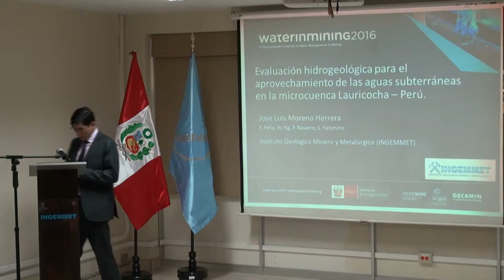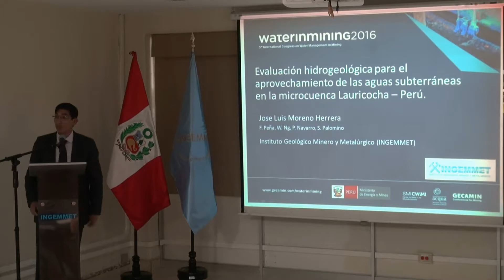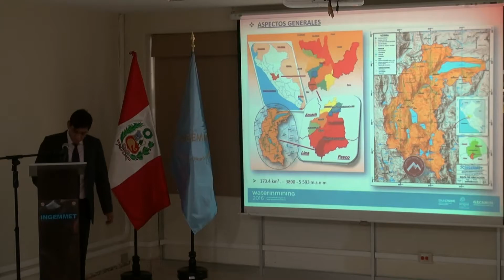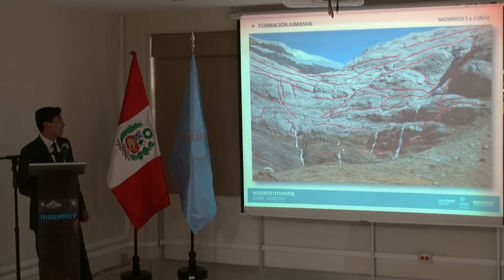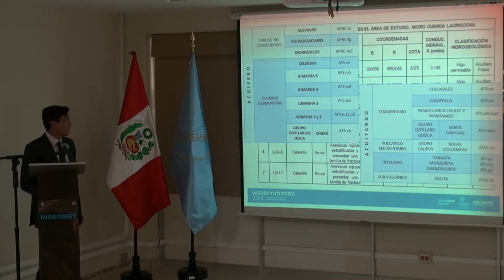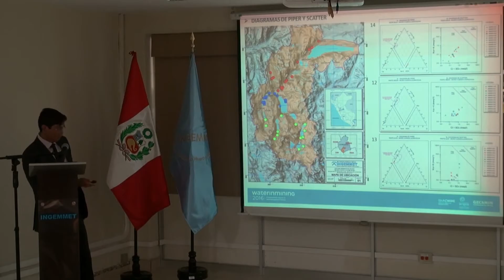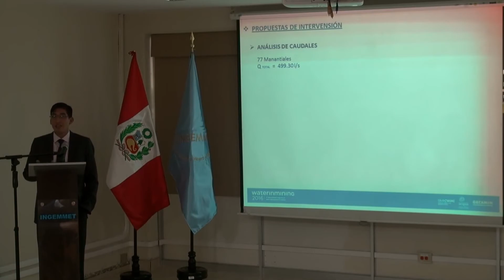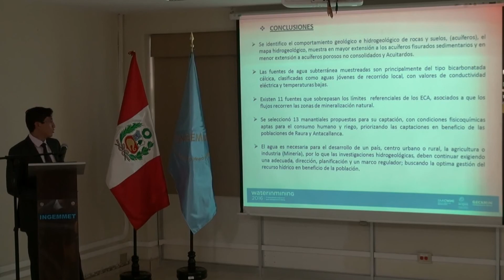Tema: Investigación hidrogeológica para el uso de las aguas subterráneas...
PRESENTACIÓN:
Tema: Investigación hidrogeológica para el uso de las aguas subterráneas, como aporte a la solución de conflictos sociales, Huánuco – Perú
Expositor: Ing. Jose Luis Moreno, Programa de Hidrogeología de la Dirección de Geología Ambiental y Riesgo Geológico.
Lugar: Auditorio del Ingemmet (4to piso)